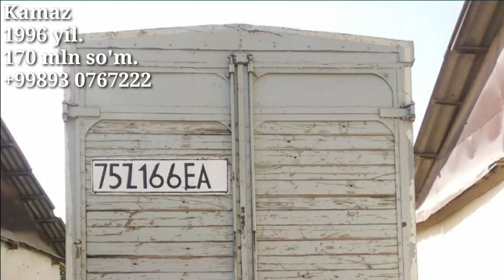Kamaz sotiladi.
..Assalomu alaykum.